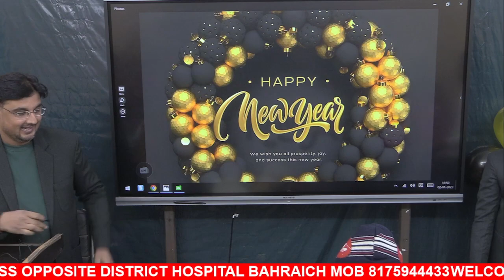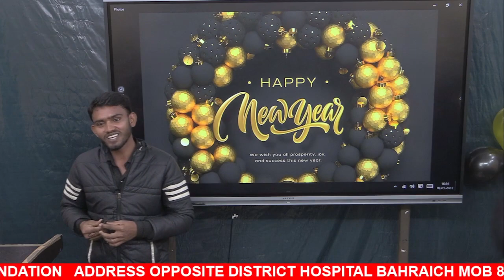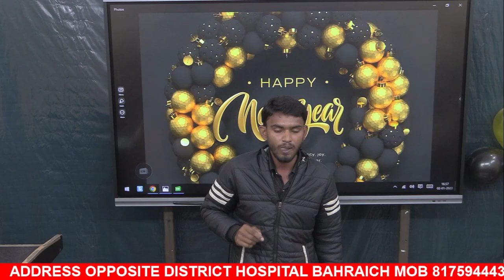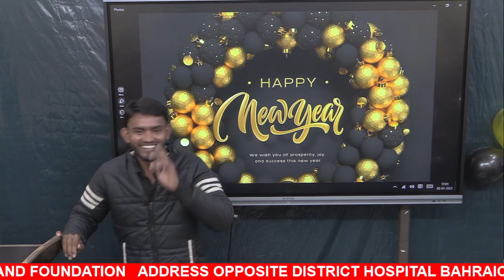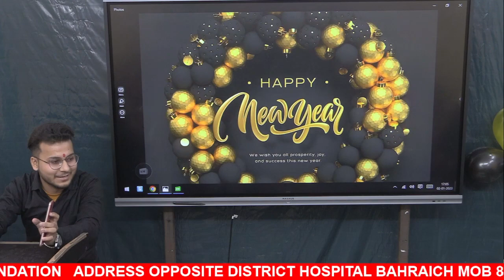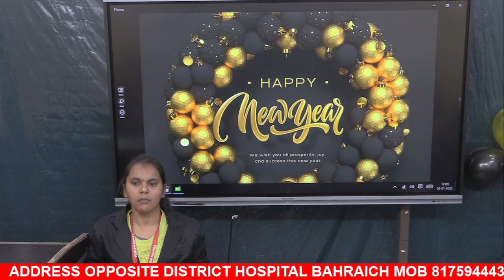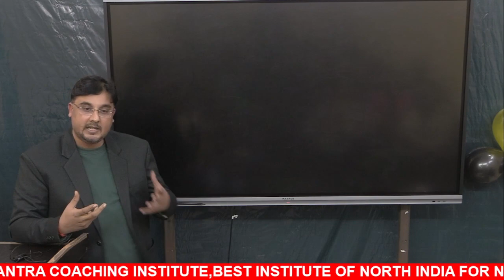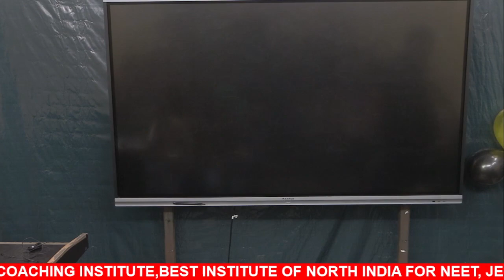New Year 2023 Celebration